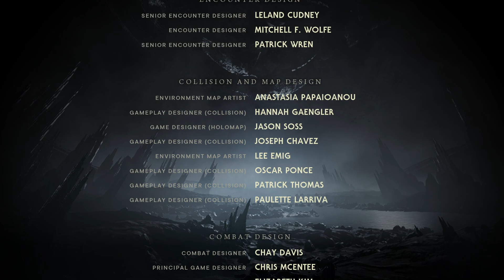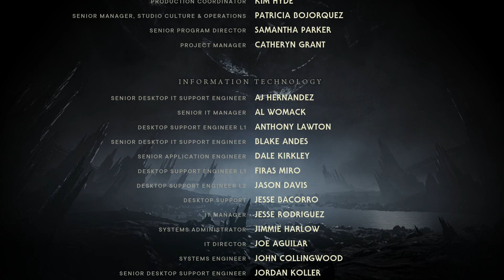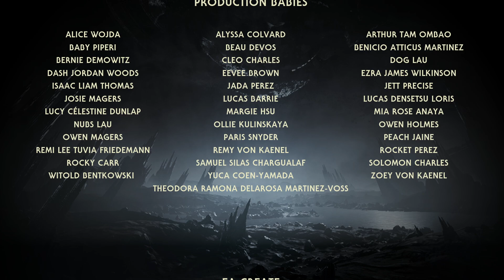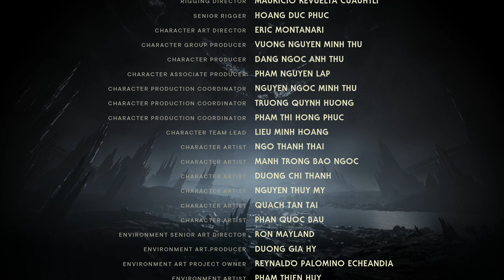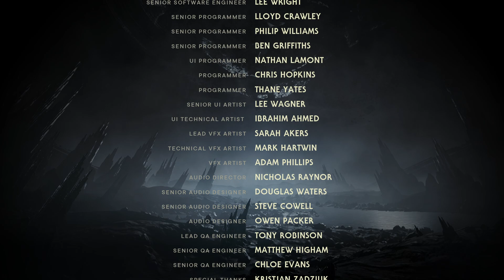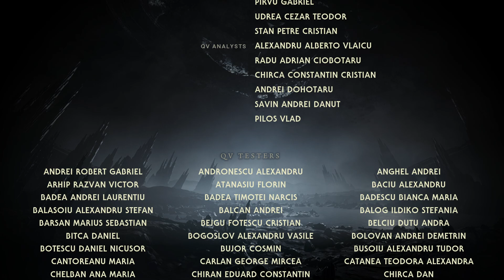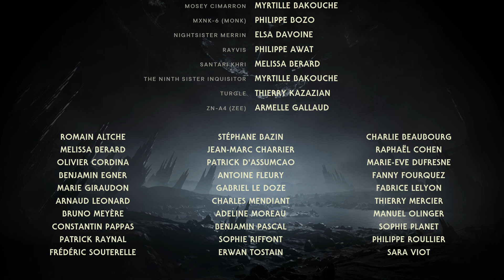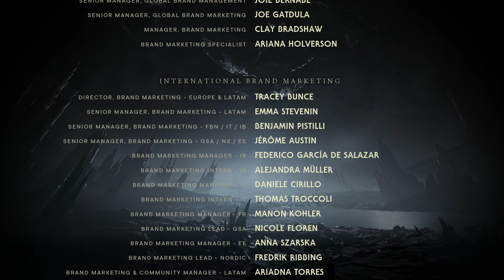Tanalorr | STAR WARS JEDI: Survivor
La suite de Fallen Order, développé par Respawn Entertainment et édité par Electronic Arts. Cinq années après les aventures du premier opus, Cal Kestis, devenu chevalier Jedi, est déterminé à créer un refuge pour ceux voulant fuir l'oppression de l'Empire.